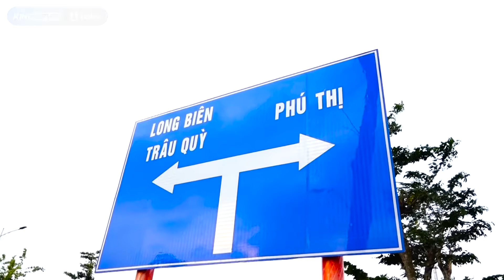Sắp lên quận, nhiều tuyến đường mới được đầu tư rộng, đẹp bất ngờ ở huyện “nhà quê” thủ đô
Đường Lý Thánh Tông dài khoảng 4 km, có điểm đầu quốc lộ 5, Trâu Quỳ, đoạn ga Phú Thụy và điểm cuối là đê Đông Dư. Tuyến đường được đầu tư gần 200 tỷ đồng, mặt đường rộng 40 m trải thảm, mỗi bên ba làn xe hỗn hợp.
Dải phân cách giữa rộng 3 m được trồng 3 tầng cây xanh. Đây là tuyến đường huyết mạch giúp kết nối quận Long Biên, các xã Đông Dư, Dương Xá và tỉnh Hưng Yên, quốc lộ 5... chạy qua nhiều khu đô thị mới thuộc huyện Gia Lâm.
Đoạn cuối đường giao với quốc lộ 5 và tuyến đường sắt Bắc-Nam. Trong tương lai nút giao này được mở rộng thành ngã tư trọng điểm của huyện Gia Lâm.
Việc đưa vào khai thác tuyến đường này góp phần khớp nối đồng bộ hệ thống giao thông khu vực xã Kiêu Kỵ, Dương Xá với khu vực trung tâm thị trấn Trâu Quỳ, Gia Lâm qua đó, giảm tải, hạn chế ùn tắc cho quốc lộ 5.
Một tuyến đường khác dài khoảng 800 m mỗi bên được thiết kế 3 làn xe, chạy song song với đường Lý Thánh Tông có vỉa hè rộng 6 m, dải phân cách rộng 7 m nối khu trung tâm đô thị mới huyện Gia Lâm với ga Phú Thị, quốc lộ 5 cũng đang được hoàn thiện trên 90%.
Công trình có tổng mức đầu tư gần 100 tỷ đồng bằng nguồn vốn nhà nước. Đây là tuyến kết nối khép kín các khu đô thị mới của huyện Gia Lâm hiện tại và trong tương lai. Tuy nhiên đến nay hai bên đường chưa có dự án nào được triển khai, xây dựng.
Điểm cuối dự án giao với ga Phú Thụy, cạnh quốc lộ 5 đang được thi công. Việc hoàn thiện hai tuyến đường sẽ giúp cải thiện hạ tầng giao thông huyện Gia Lâm, tiến tới thành lập quận vào năm 2025.